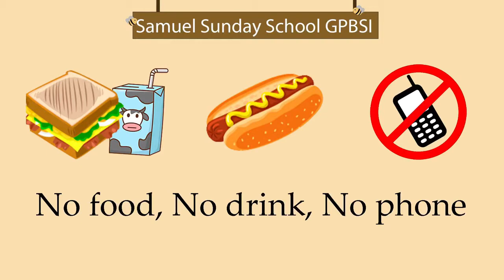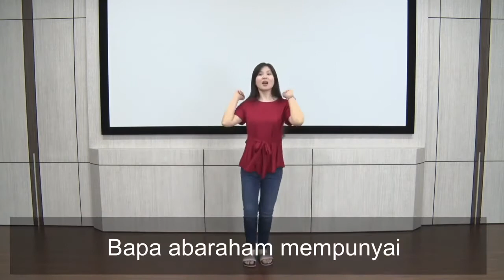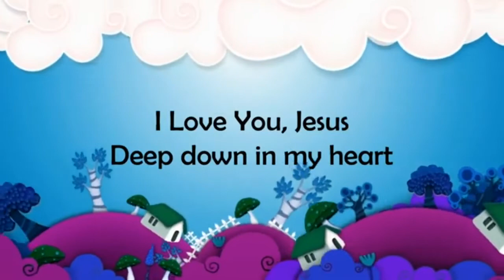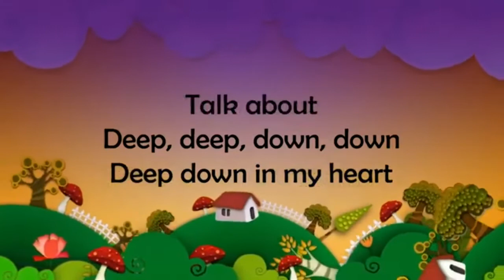Sekolah Minggu (Batita) - Hizkia Berdoa untuk Penyakitnya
[Gereja Presbiterian Bukit Sion Indonesia] Live Streaming Kebaktian Sekolah Minggu (Batita) - 22 Agustus 2021
Judul : Hizkia Berdoa untuk Penyakitnya (2 Raj 20:5)
Pembicara : Dk. Fitrin

1. Song: Bapa Abraham

2. Song: I love You Jesus